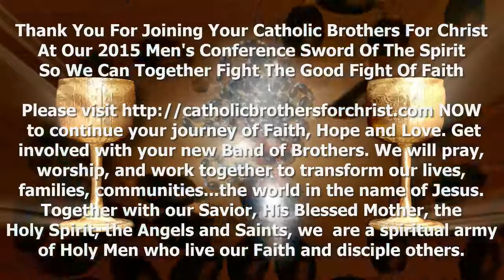Master Of Ceremonies Larry West Shares About Rosary And Discipleship At 2015 NTX Men's Conference